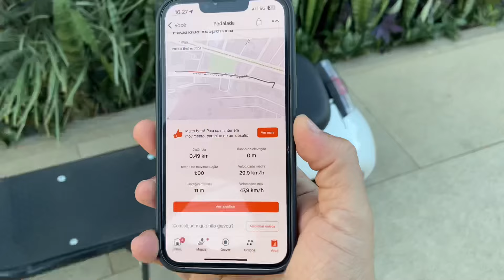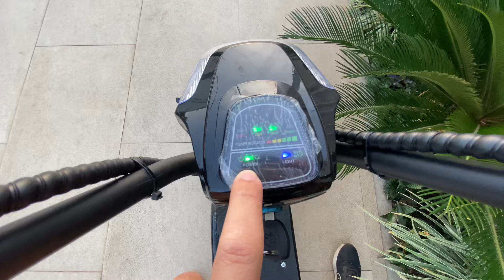SCOOTER ELÉTRICA SOUSA - MOTOR DE 1000W E BATERIA DE LÍTIO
Estamos empolgados para apresentar a mais nova adição à nossa linha de veículos elétricos: a incrível Scooter Elétrica da Sousa Bike! Se você está procurando uma opção acessível, mas completa e cheia de estilo, essa é a escolha perfeita para você.

🔋 Bateria de Lítio de Alta Performance
Com uma poderosa bateria de lítio, nossa scooter oferece uma autonomia impressionante, permitindo que você percorra longas distâncias com uma única carga. Esqueça as preocupações com a recarga constante e aproveite a liberdade de explorar a cidade sem limites.

⚡ Motor de 1000 Watts
Equipado com um motor robusto de 1000W, este modelo garante uma performance excepcional. Subidas íngremes e terrenos desafiadores não serão problema para esta scooter, que oferece potência e velocidade de sobra.

💰 Custo-Benefício Imbatível
Apesar de todas as suas funcionalidades avançadas, a Scooter Elétrica da Sousa Bike é uma das mais econômicas do mercado. Perfeita para quem quer economizar sem abrir mão da qualidade e do desempenho.

🎨 Design Estiloso e Confortável
Além de ser altamente funcional, nossa scooter é um verdadeiro ícone de estilo. Com um design moderno e elegante, ela não só chama a atenção nas ruas, mas também proporciona um conforto incomparável para o piloto.

🌱 Vantagens dos Veículos Elétricos
Adotar um veículo elétrico traz inúmeros benefícios, tanto para você quanto para o meio ambiente. Reduza sua pegada de carbono e contribua para um futuro mais sustentável. Além disso, os custos de manutenção são significativamente mais baixos em comparação aos veículos a combustão, sem contar a economia com combustível.

Não perca a oportunidade de transformar sua mobilidade urbana com a Scooter Elétrica da Sousa Bike. Ela representa o equilíbrio perfeito entre inovação, eficiência e estilo.

Junte-se à nossa comunidade de apaixonados por mobilidade elétrica!
ENTRE EM CONTATO COM NOSSAS UNIDADES EM CAMPOS DOS GOYTACAZES - RJ